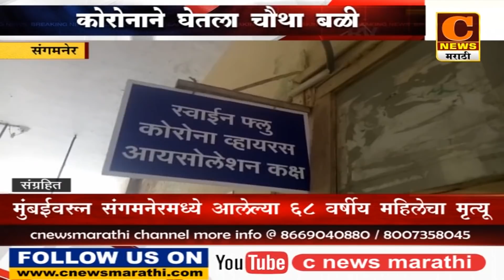संगमनेरमध्ये कोरोनाने घेतला चौथा बळी,महिलेचा मृत्यू